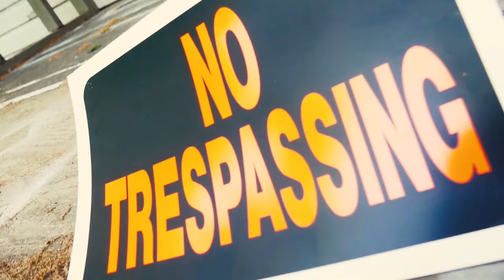MITE BE-Long Money FT.Bran Bran(FILMED BY GORILLA MEDIA)